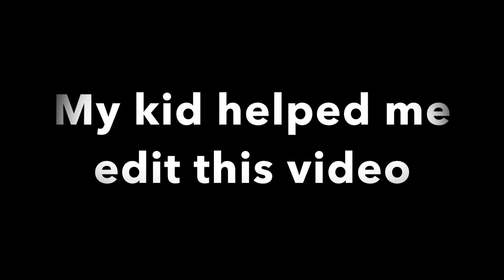How to Clean Hard Water Stains on Plants: Plant Care ASMR | DRUNKEN HOMEMAKER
/ / P R O D U C T S   I   R E C O M M E N D / /

H O U S E   P L A N T   L I F E

Led Grow Lights

Digital Timer for Grow Lights

Propagating Pruner

2 Pack Macrame Plant Hangers

Planter Chain

Novelty Watering Can

Plant Support Ties

Garden Syringe

G A R D E N I N G   S U P P L I E S

500 Count Red Wiggler Live Composting Worms

Favorite Compost Bin

Garden Compost Thermometer

Gardening Fork

5 Gallon Fabric Grow Bags

7 Gallon Fabric Grow Bags

Bulb Planter

Bulb Auger

Bulb Plant Food

Comfrey Seeds

G E A R   I   U S E   TO   R E C O R D

Lav Mic

Lighting Set-up:

Lighting Bulbs

External Hard Drive

64 GB Memory Card

I S S A   V I B E

Essential Oil Diffuser

Essential Oil

Incense Holder

Sun Incense

Moon Incense

R A N D O M   S T U F F   I   R E C O M M E N D

I think everyone needs an Instant Pot:

This can opener is my favorite. I legitimately bought this in 2012 and have never had to replace it.:

The ONLY eye shadow primer I use because I have the oiliest skin in the world:

My favorite Zester/Grater to use in the kitchen:

I live in a house with people with long, thick, flowing hair. Nuff said: